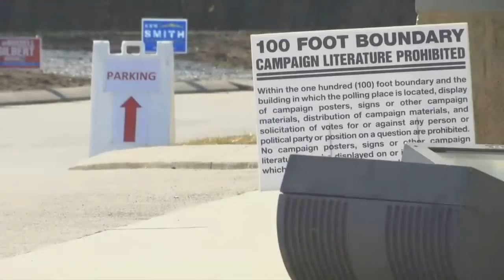DECISION2021: Hixson Kiwanis Club hosts Chattanooga mayoral candidates forum on Tuesday night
Early voting for Chattanooga residents continues until February 25 and Election Day is on March 2.